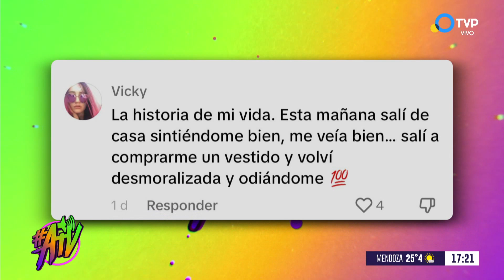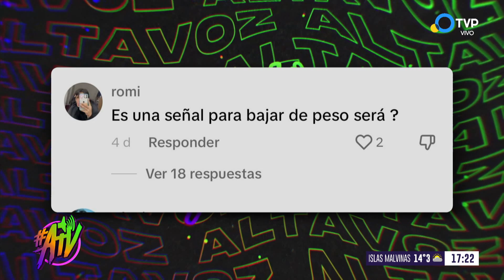LA EXPOSICIÓN DE LOS CUERPOS EN LAS REDES SOCIALES || ALTAVOZ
Durante el verano, aumenta la preocupación por los trastornos alimenticios entre los jóvenes, según datos de organizaciones como la Asociación Americana de Psiquiatría.

La presión social para lograr un cuerpo "perfecto" en la temporada de playa puede desencadenar trastornos como la anorexia y la bulimia.

Estudios respaldados por la Organización Mundial de la Salud revelan un aumento del 30% en casos durante los meses estivales. Estos trastornos no solo afectan físicamente, sino que también contribuyen a problemas emocionales y de autoestima.

¡Sumate a nuestra comunidad digital!